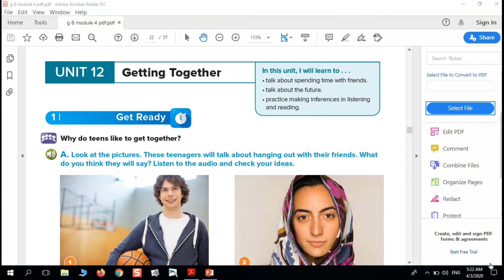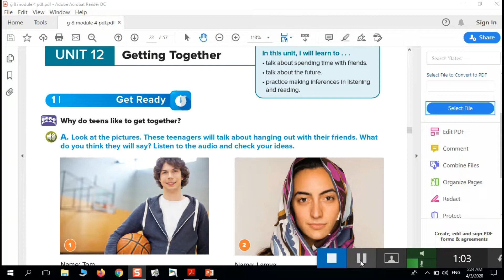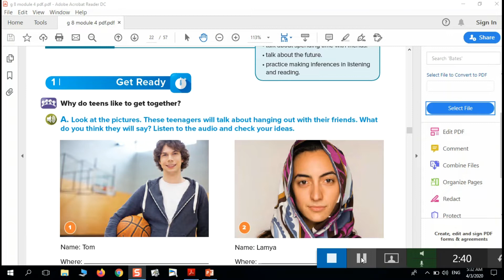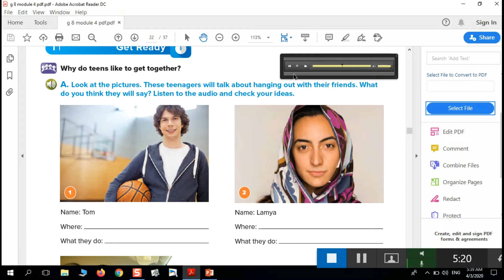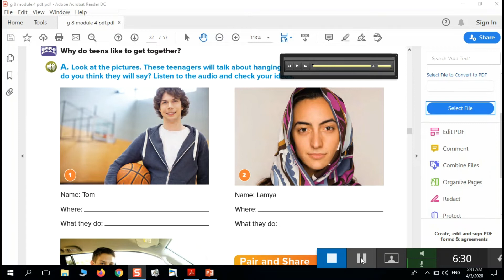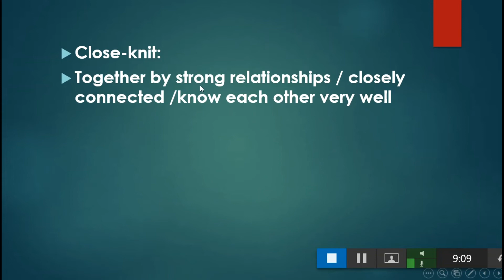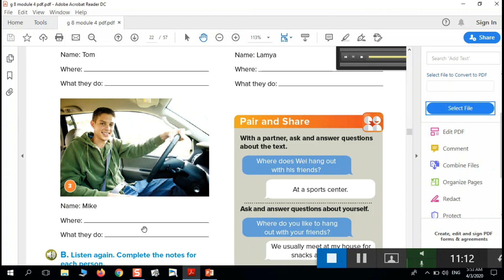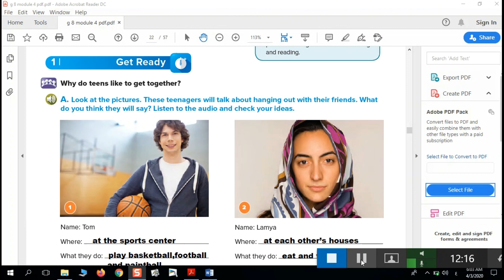لغة انجليزية - ثانى متوسط - Unit 12 Getting Together Lesson 1 _Get Ready